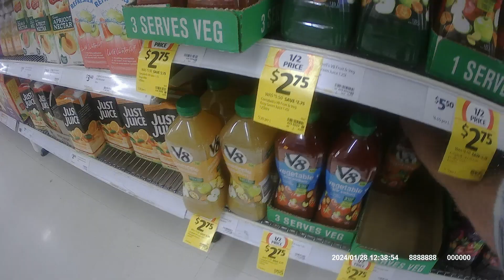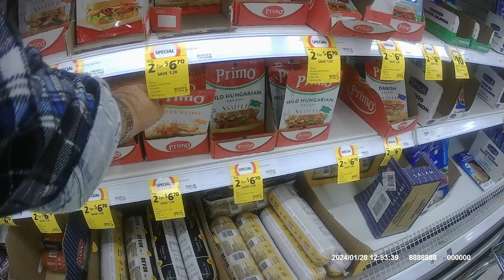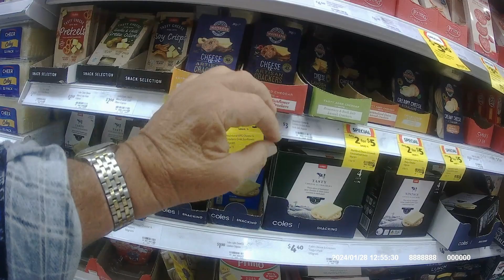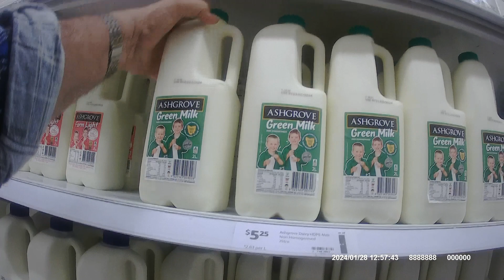AUSSIE SUPERMARKET SHOP. (Body camera footage)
Trying out my newly acquired body camera. I was very nervous about doing this. Thats not the reason for the shaky camera which is attached to my shirt and has no inbuilt stabiliser. Hopefully it won't be too distracting. Overseas viewers may find prices and products of some interest. Well done if you get right through it. @penguinmal